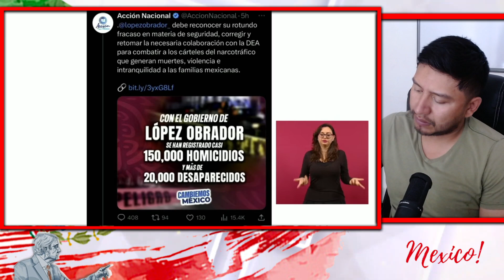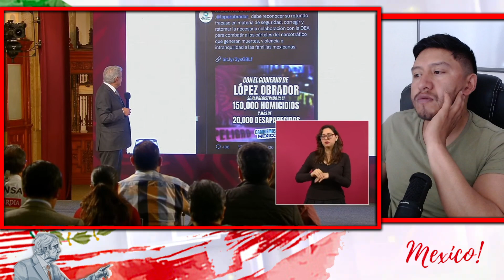SE TERMINO! AMLO CON PRUEBAS ACABA CON LOS PANIAGUADOS Y TUNDE A AGENCIA DE ESTADO UNIDOS